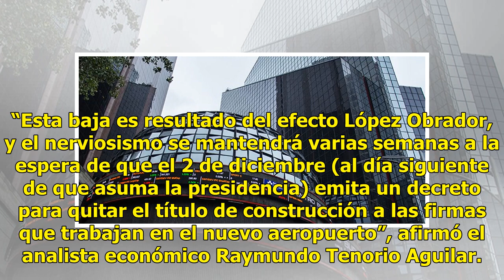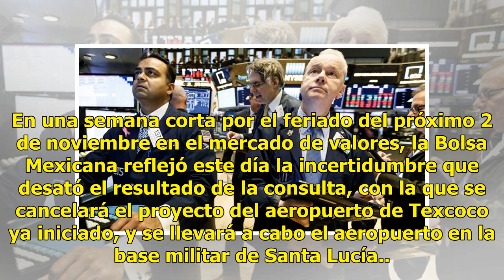Lunes negro en la BMV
Analistas señalan que no habrá una “crisis inminente” CIUDAD DE MÉXICO (Notimex y France Presse).— Luego de conocerse el resultado de la Consulta Nacional sobre el Nuevo Aeropuerto Internacional de México (NAIM), la Bolsa Mexicana de Valores (BMV) cayó 4.20%, su mayor descenso desde noviembre de 201...